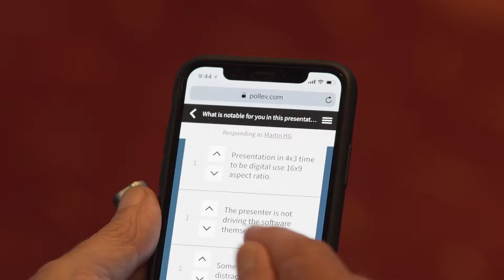UNSW Re-Collaborate Engagement Workshop 2018 -Learning Environments PVC (Education) Portfolio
On 15 February 2018, approximately 140 people from across the UNSW community gathered in Leighton Hall: students, professional staff, academics and executive to help shape the future of where we teach and learn.

Re-Collaborate was an active all day workshop, with many opportunities to hear from everyone present. It was explicitly designed showcase the Scientia Education Experience and demonstrate the Learning Environment Design Principles.